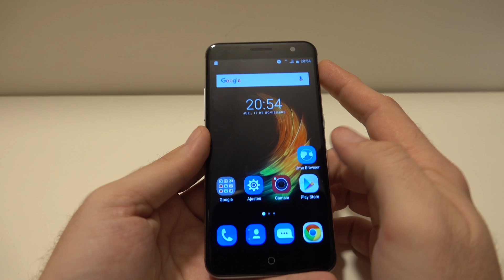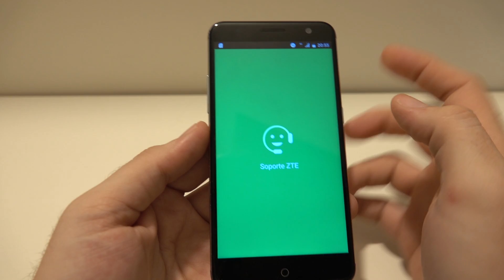Review ZTE Blade v7 - Software Android